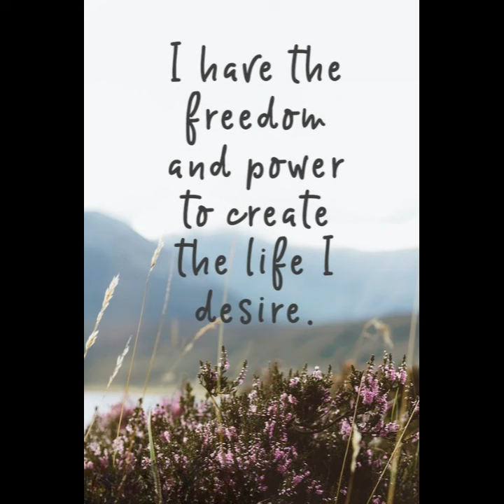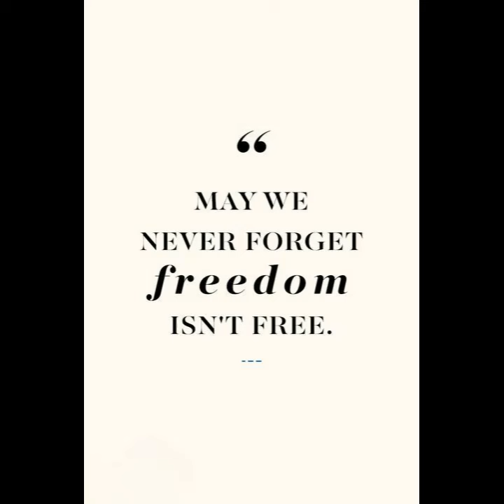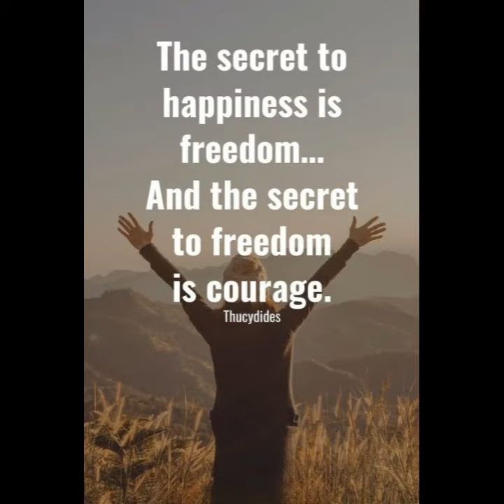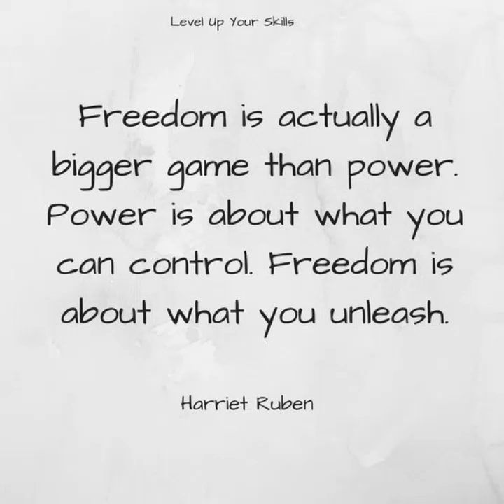Freedom Quote | Girl Freedom Quote | Brave heart Freedom Quote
"Embark on a journey of inspiration with our Freedom Quotes YouTube video! Immerse yourself in the wisdom of great minds who have championed the essence of liberty, empowering you to break free from limitations and embrace the boundless possibilities that freedom unfolds. From historical figures to modern thinkers, let these poignant quotes ignite the flame of independence within you. Join us on this transformative exploration of words that celebrate the spirit of freedom, reminding us that it is not just a right but a profound way of living. Get ready to be inspired, motivated, and liberated!"

Inspirational Quotes
Love Quotes
Meaningful Pictures
Meaningful Quotes
Inspirational Quotes
Life Talks
Quotes
One Picture Million Words
Soulful Captures